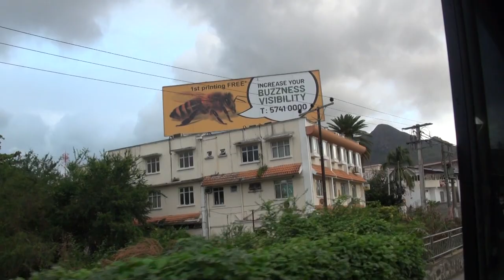MAURITIUS 2022 12 MAHEBOURG AND PORT LOUIS